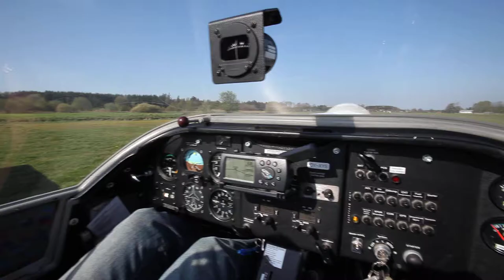OY-XYS departure from Hammer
Takeoff from Hammer Glider Area in OY-XYS - a Rotax Falke motorglider. JAT is PIC ;-)